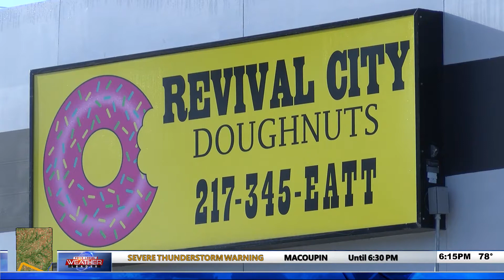Charleston Doughnut shop ranked top 25 in U.S.